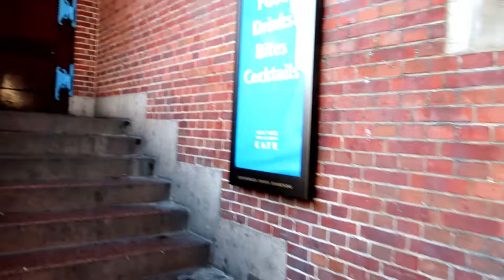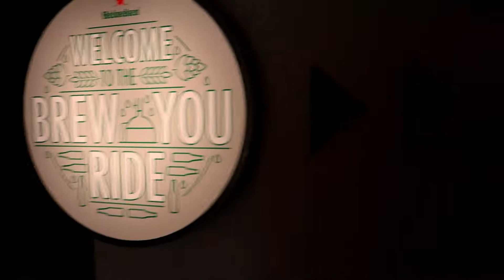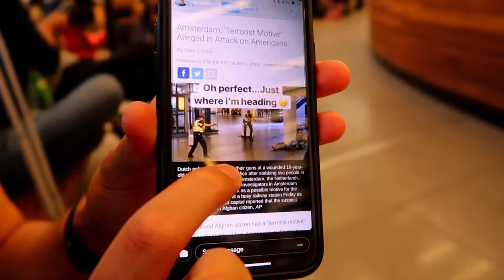Exploring Amsterdam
In Today's episode we take the streets of Amsterdam! We may also have found ourselves taking a tour of the Heineken brewery and spoiler alert 10/10 would recommend.  It just taste better in Amsterdam!